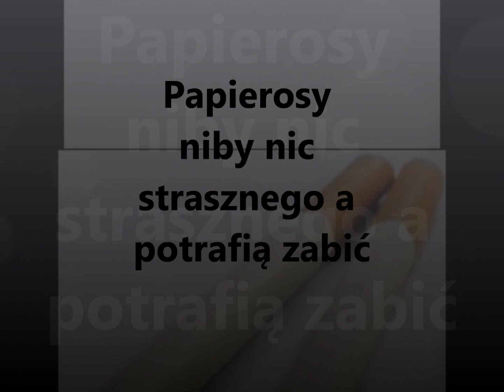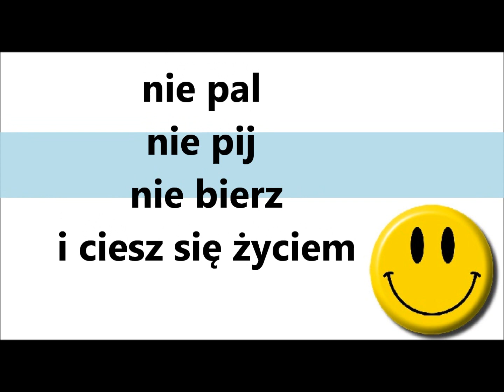Nałogi są różne i każdy jest zły...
Prezentacja stworzona przez Dominika Muchę i Krzyśka Polaka
Szukasz czegoś więcej w życiu...? Zajrzyj do nas: